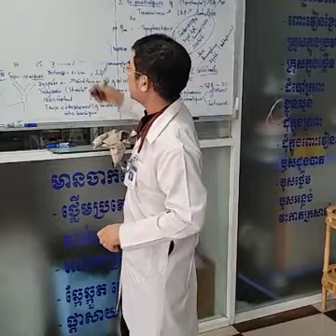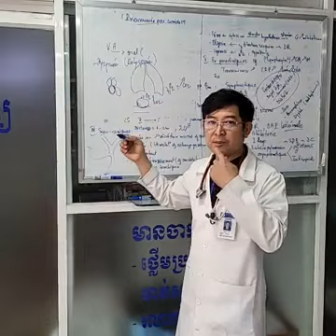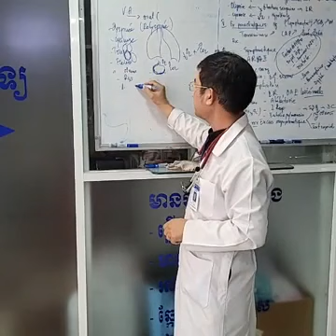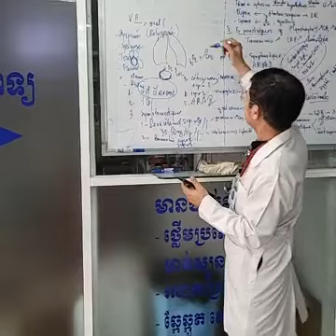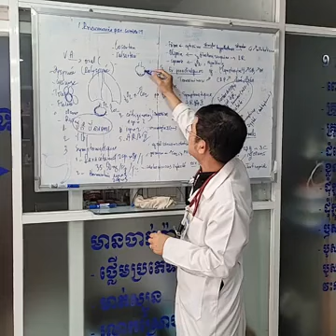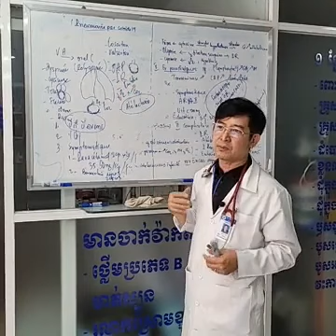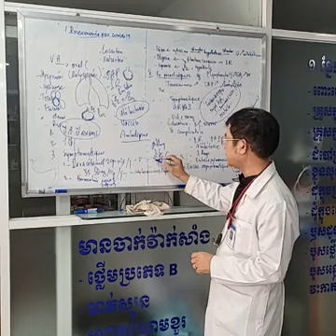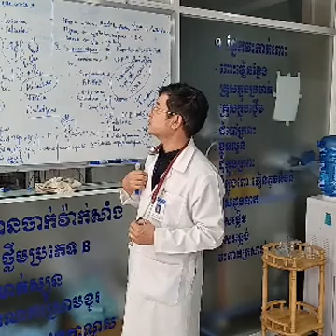Med5 Lessons មេរៀនពេទ្យ Pneumonie par Covid 19